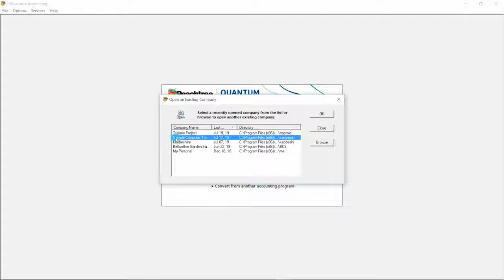How to open two or more company files simultaneously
This tutorial will show you how to open two or more Peachtree company files with minimal time and effort.